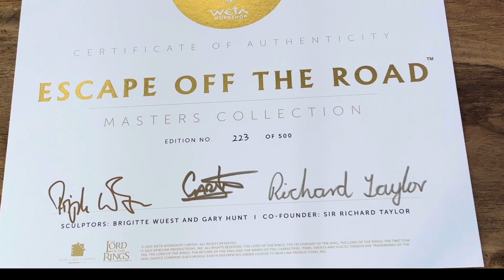🔴 Weta Workshop - Escape off the Road - REVIEW!!